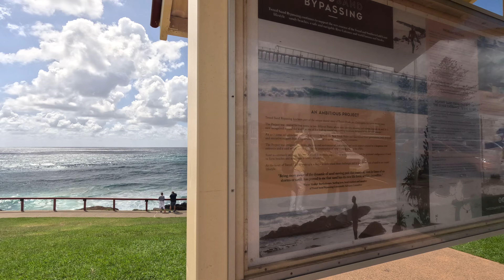[건축시선] 해변 - 호주 골드코스트 포인트데인져 Australian Gold Coast Point Danger